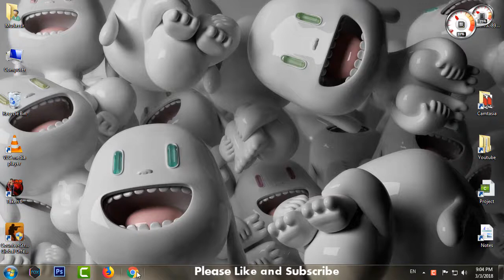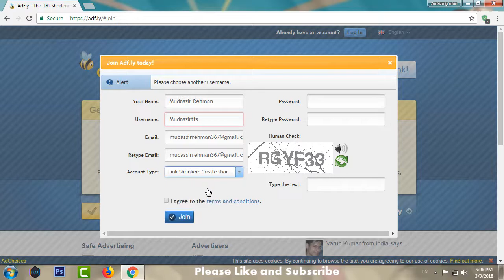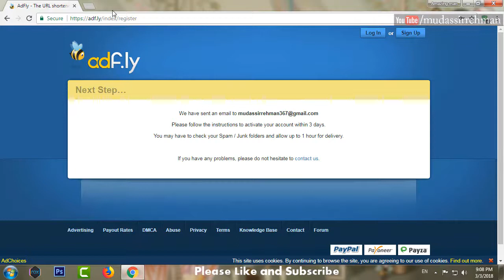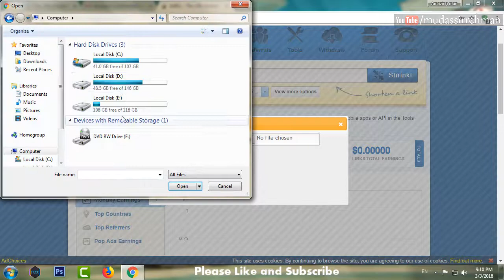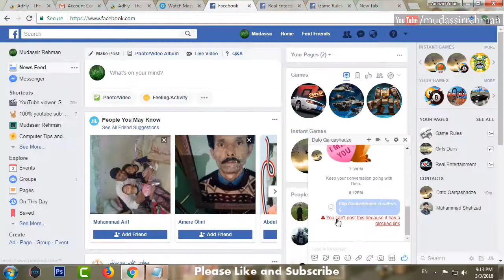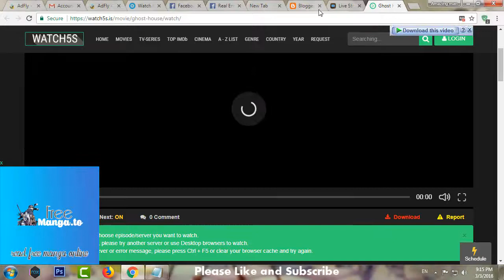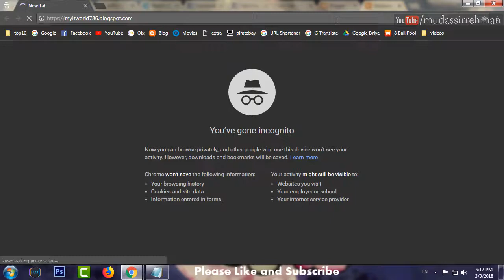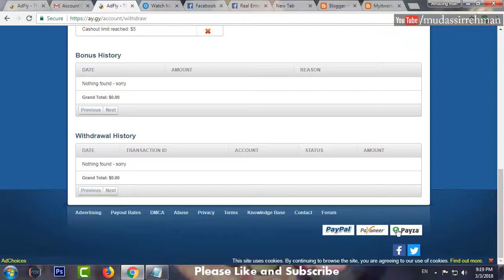How to Create Account on Adfly and Make Money from Adfly | Urdu/Hindi Complete Guide